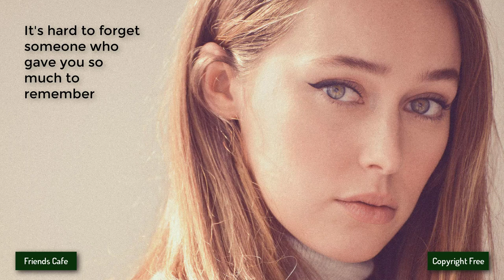[No Copyright Music] - Backclash ft. Aarya - Never A Goodbye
Other groups